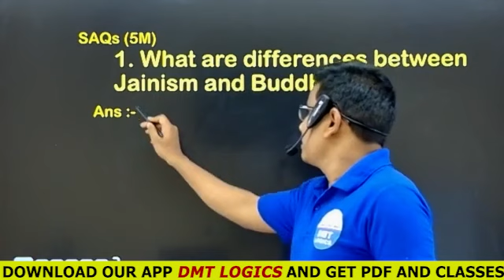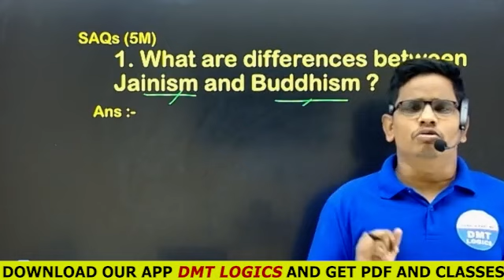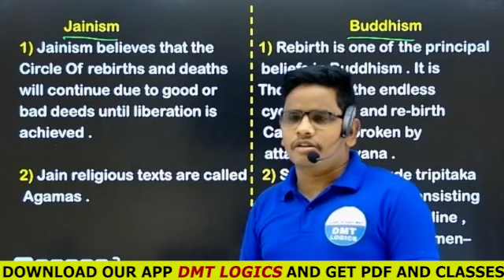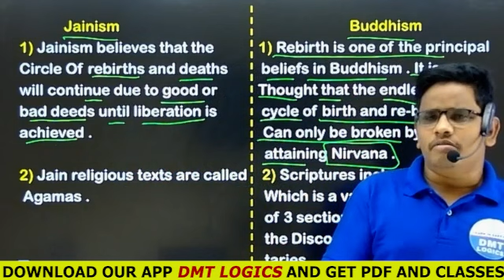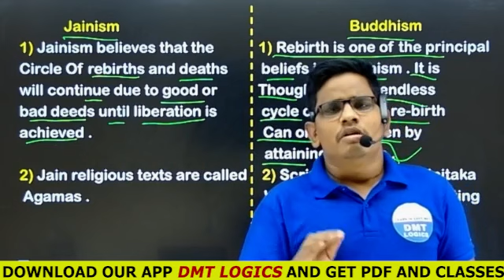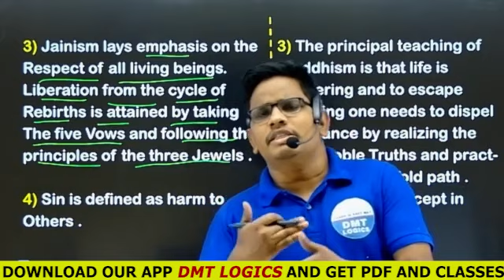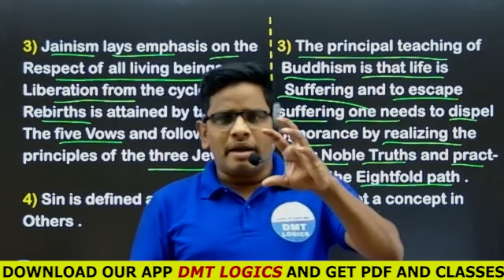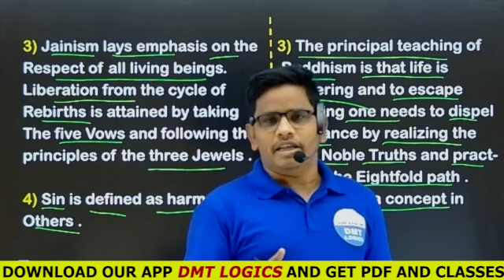2nd sem History -Differences b/w Jainism & Buddhism Expalination in Telugu || New syllabus